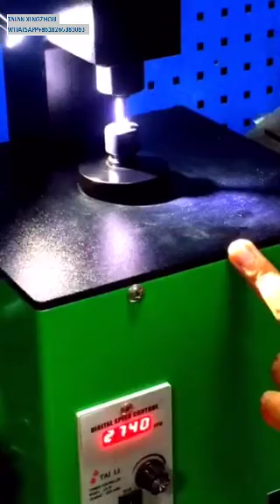common rail injector valve grinding machine